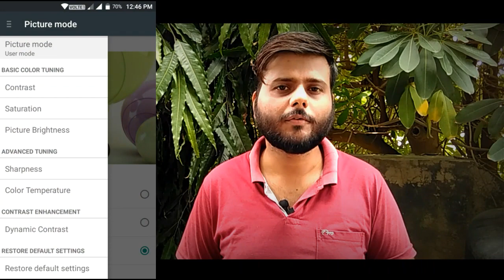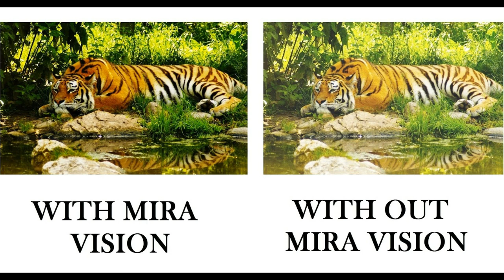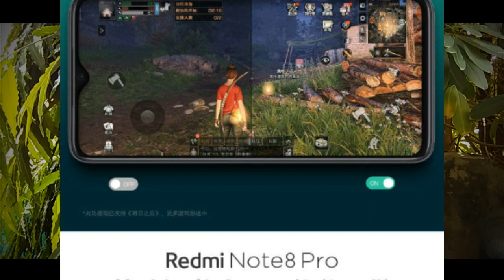Redmi Note 8 Pro Display Secret - Better Than AMOLED | What is Miravision Display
Es video me redmi note 8 pro ke baare me baat krenge redmi note 8 pro me new display feature diya gya hai jise miravision display bolte hai.. Es video me redmi note 8 pro ki display kr baare me janenge ki ye amoled se achhi hai ya nhi , redmi note 8 pro, india

Your questions :-

1. miravision
2. miravision best settings
3. redmi note 8 pro
4. redmi note 8 pro price
5. redmi note 8 pro display
6. Miravision display vs amoled

Samsung Galaxy A50 (4gb + 64gb)

Oppo A3s (3gb,32gb)

Oppo F9 Pro (6gb+ 64gb)

OPPO A7 (Glaze Blue, 4GB RAM, 64GB Storage)

Oppo F11 Pro (Thunder Black, 6GB RAM, 64GB Storage)

1. boAt Super Bass Rockerz 400 Bluetooth On-Ear Headphones with Mic (Grey/Green)

2. Boult Audio ProBass Curve Neckband Wireless Bluetooth in-Ear Earphones with mic (Black)

3. iBall Decibel BT01 Smart Headset with Alexa Enabled (Blue, Black and Silver)

My gears :-

5.Redmi Y2 (3gb, 32gb )

4. Realme 1 (4gb,64gb) :-

3. Redmi 6 pro (3gb, 32gb )

 Top 5 smartphone under 5000 rs 👇👇

1. Intex indie 15 smartphone ( 2gb,16 gb)

2. Intex indie 44 smartphone (2gb )

5. Nokia 1

10 or e smartphone rs 5499 best